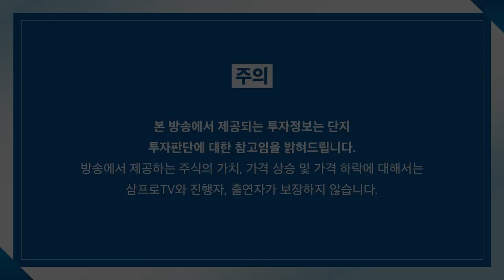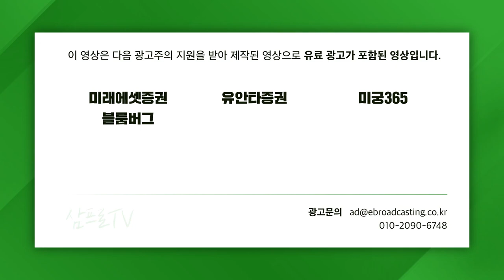[글로벌마켓 브리핑] 중국 교육주 충격 하락, 결국 믿을맨은 미국 빅테크? f. 미래에셋증권 최홍석 선임매니저